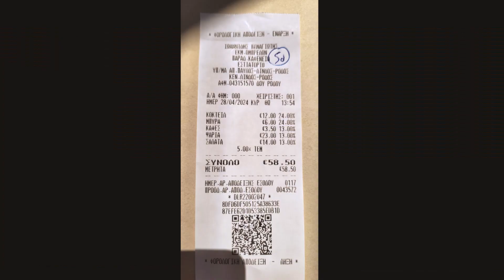Rodos Lindos St Pauls Bay, Tambakio Restaurant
Po zwiedzaniu Akropolu w Lindos czas relaksu nad wodą. Obiad w restauracji Tambakio. Niesamowite miejsce, serdecznie polecamy! 05.2024